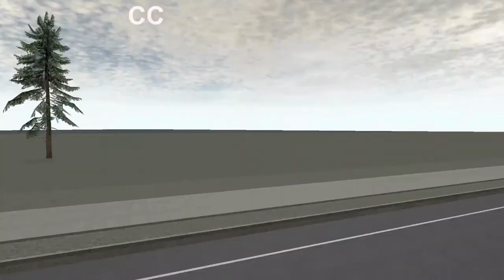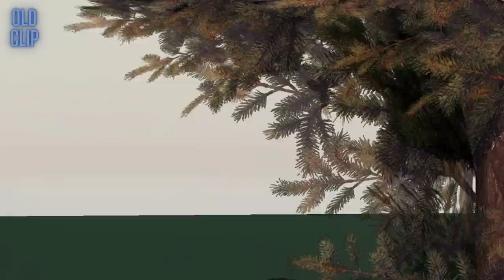Roblox | ALL IN ONE!!! - 2023 - Goodbye!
Hey everybody, This video was recorded a couple of three days ago

It spent me alot of time coming up with the video and fighting my editor so I hope you enjoy!